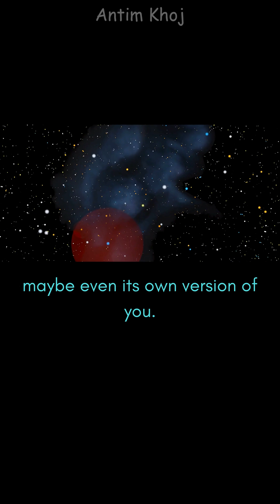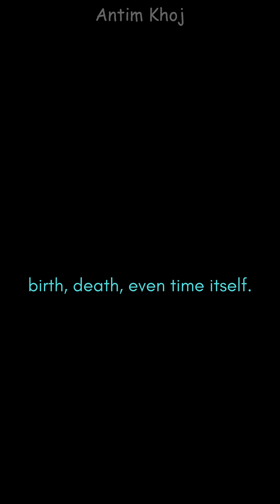Is There Really an Edge of the Universe?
Is there really an edge of the universe? Discover what space, dark matter, James Webb, astronomy, and physics reveal about the cosmos, observable universe, and the mystery beyond the Big Bang.

No matter how far we look, the universe refuses to show us an edge. The deeper we peer into space, through telescopes like James Webb, the more the cosmos unfolds—silent, dark, and limitless. Scientists say the observable universe stretches 93 billion light-years, but that's just the part we can detect. Beyond that might lie dark matter, dark energy, or even entirely different physical realities.

Are we floating endlessly through an infinite void, or are we inside a cosmic loop that circles back on itself? Some theories suggest we're inside a giant bubble of space-time, surrounded by countless other universes. This is where modern astronomy meets deep physics—raising questions that even NASA and the most advanced instruments haven’t answered.

Could there be another Earth, or even an alternate solar system, operating under entirely different laws? While we've learned many facts about space, from black holes to the Big Bang, this video dives into a bigger question: Why do we expect the universe to have an edge at all?

Our human minds crave borders—we name, measure, and define everything. But the universe might not follow our rules. It might not need an “outside” or an end. Maybe what we think of as the edge is just like the horizon—always in view, but forever out of reach.

This video is your window into a mind-expanding space documentary experience. If you’re curious about space facts, black holes, astronomy, and what might lie beyond the known, this journey is for you.